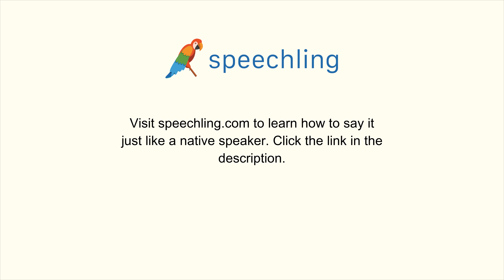How to say "Is it ready?" in Chinese (Simplified)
Male Voice:
准备好了吗？

Female Voice:
准备好了吗？

Male Voice Translation:
Is it ready?

Female Voice Translation:
Is it ready?